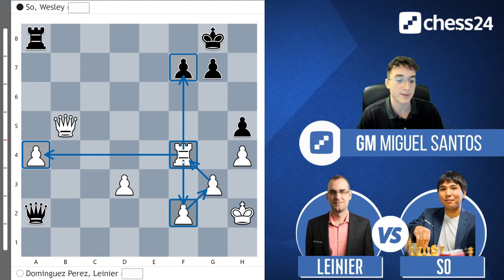LEINIER DOMINGUEZ apretando en la Berlinesa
A pesar del duro comienzo de Leinier en el Opera Euro Rapid, nos trajo esta interesante partida en la ronda 7 frente a Wesley So. ¿Qué te pareció?

Los mejores vídeos de enseñanza de ajedrez están en chess24.
Hazte premium para tener un acceso ilimitado a ellos y muchas ventajas más